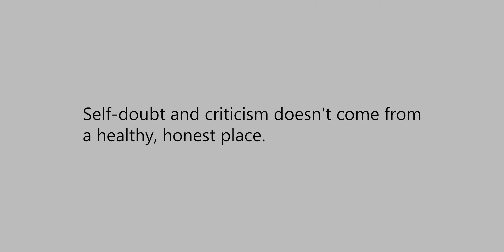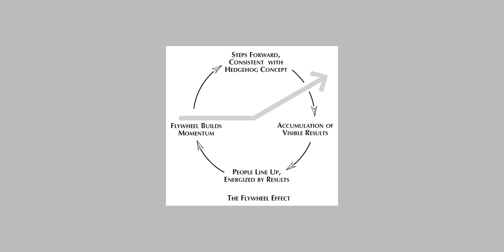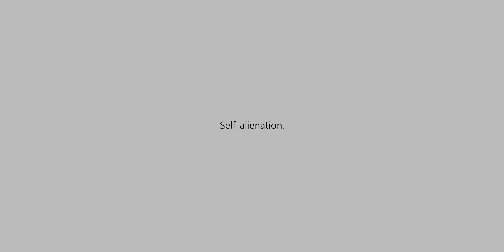How To Stop Feeling Like An Imposter | How To Overcome Impostor Syndrome (3 Ways)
Today you'll learn exactly how to overcome impostor syndrome (3 easy ways) and how to stop feeling like an imposter.

First, we'll start by answering: What is Impostor Syndrome?

Then, I'll share how impostor syndrome can plague your life, and why it's so dangerous.

I'll share 3 strategies I've used in my own life to stop feeling like an imposter, and how these tips have helped me overcome impostor syndrome in my own life.

In the end, you will learn 3 tested strategies to feeling less like an imposter in your own life that I hope you will use to live better and happier!

0:00 - Intro
0:18 - What is impostor syndrome?
0:53 - My experience as an imposter
1:47 - Why feeling like an imposter is so dangerous...
2:40 - Tip 1: Building a positive flywheel, crediting the self, and more
4:25 - Tip 2: Correcting your baseline of comparison
6:26 - Tip 3: Acknowledging shortfalls, & the secret of capable people...
8:30 - Impostor syndrome is real, BUT...